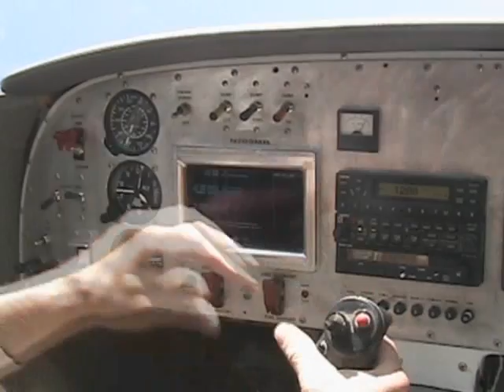2009 08 12 RRL flight 15 640x480 selects